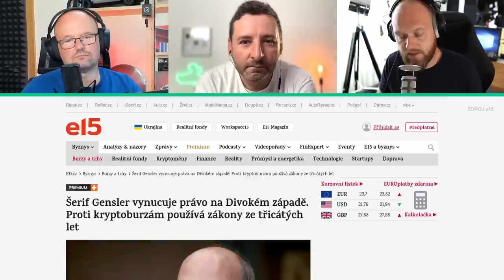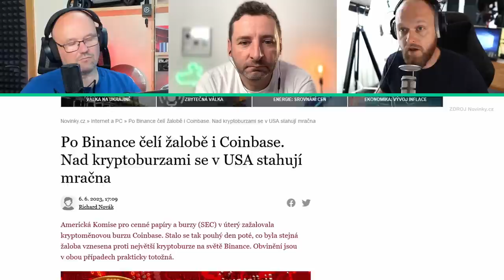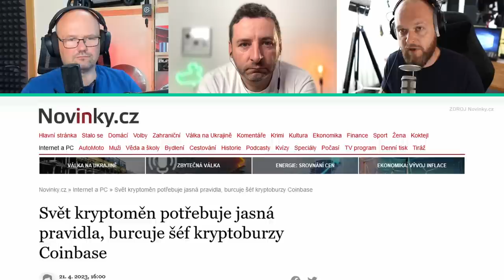Velký přehled KRYPTO NOVINEK. Co přinesla konference BTC Prague 2023?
V Praze proběhla druhá největší bitcoinová akce na světě. Tisíce lidí proudily na výstaviště v Letňanech. Co všechno se na takové akci řeší? Jak BTC zasáhly žaloby na Binance a Coinbase v USA? Proč se taková akce koná právě v Praze? Čemu z toho vlastně rozumí běžný člověk? Kdo platil večeři Kicoma se Saylorem? A jak Kicomovi chutnalo? Příjemný poslech :)

NOVÉ EPIZODY KAŽDÝ TÝDEN NA TALKTV.CZ

TECH GUYS
Honza Březina, Kicom a Tesláček komentují trendy ve světě technologií. S humorem a nadsázkou představí aktuální novinky a rozeberou do detailu všechny zajímavosti.